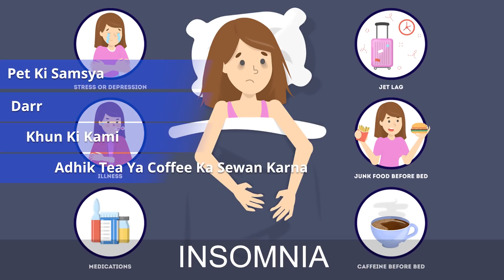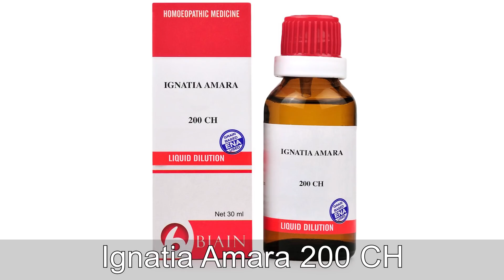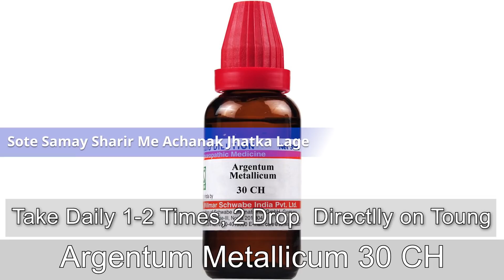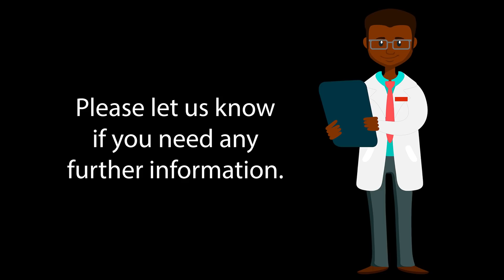अनिद्रा | नींद नहीं आना का होम्योपैथिक इलाज [ Insomnia Homeopathic Treatment In Hindi ]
is video me hum neend nahi aane ki samsya ka homeopathic dawa ke baare me janenge, to aaiye samjhte hain.

jydatar neend nahi aane ki samsya ka karan mansik chinta ka hona rahta hai, kuch na kuch deemag me chalta rahta hai, deemag shant nahi hota, neend aa kar baar baar khul jaata hai. Rogi अंदरूनी  roop se bahut bechain rahta hai, aur mukhy karan yahi hai neend nahi aane ka. kuch reason aur bhi hain जैसे  pet ki samsya, darr, khun ki kami, adhik tea ya coffee ka sewan karna, kisi kisi ko alcohol peene ke baad neend nahi aati hai.

yaha hum 2 medicine ke baare me batayege jise aapko lena hi hai. isse aapki samsya dur ho jayegi, kuch medicine bataya jayega jo aapke symptoms ke aadhar per aapko chunav karna hoga, agar symptoms mile to aap us dawa ko bhi le sakte hain, agar symptoms na mile to sirf 2 medicine ka sewan karen samsya poori tarah theek ho jayegi.

Pahli dawa hai पैसिफलोरा Q - is dawa ki 20 bund aadhe cup pani me daal kar din me 2 baar kuch din sewan karen. Yah deemagi thakan ko dur karta hai, tanav, depression ko bhi dur karke neend laane me madad karta hai. To is dawa ka sewan aapko karna hi hai.

Doosri dawa hai Ignatia Amara 200 potency - Is dawa ki 2 bund din me ek baar direct jeebh per tapkaayen.

Is do dawa ke sewan se aapki samsya theek ho jayegi. Kuch dawa symptoms ke aadhar per bata raha hu, agar symptoms mile to aap us dawa ka sewan jarur karen bataye gaye dono dawa ke sath.

Agaricus Muscarius 30 Potency– Mann me hazaron vichaar aate rahen aur uske karan neend nahi aaye to is dawa ki 2 bund direct jeebh per din me 2 baar kuch dino tak len.

Argentum Met 30  potency - Sote samay sharir me achanak jhatka lage to is dawa ki 2 bund direct jeebh per din me 2 baar kuch dino tak len.

Arnica 30 – hamesha karwat badlte rahen, aadhi raat ke baad neend bilkul na aaye to is dawa ki 2 bund direct jeebh per din me 2 baar kuch dino tak len.

Cina 30 – Agar pet me keede hone ke karan neend nahi aaye to is dawa ka sewan karen

Phosphorus 30 — Jo vridh log hain jinhe neend nahi aane samsya hai wo is dawa ka sewan jarur karen, isse unhe neend aane lagegi.

Agar symptoms mile to dawa len nahi to sabse pahle batai gai do dawa ka sewan karen, neend aane lagegi.